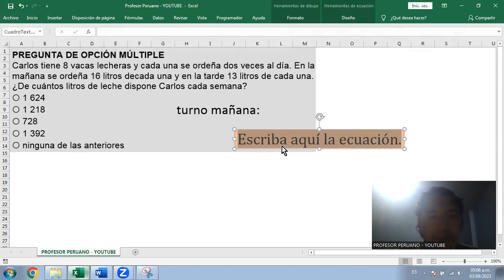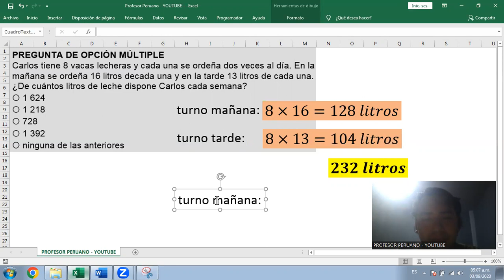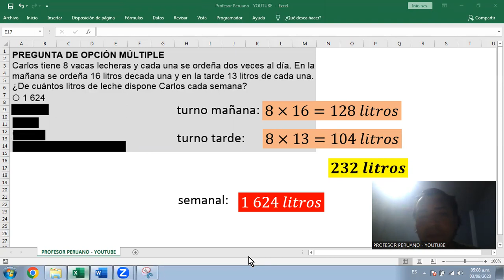Problema resuelto sobre multiplicación de número enteros y la producción de leche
Carlos tiene 8 vacas lecheras y cada una se ordeña dos veces al día. En la mañana se ordeña 16 litros decada una y en la tarde 13 litros de cada una. ¿De cuántos litros de leche dispone Carlos cada semana?
⭕ 1 624
⭕ 1 218
⭕ 728
⭕ 1 392
⭕ ninguna de las anteriores